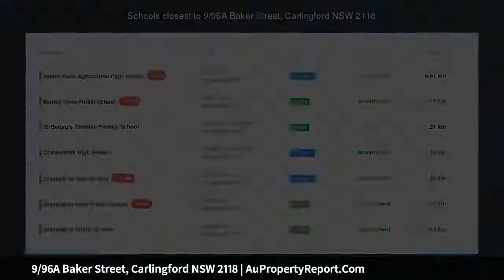9/96A Baker Street, Carlingford NSW 2118 | AuPropertyReport.Com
9/96A Baker Street, Carlingford NSW 2118
Property Type: townhouse
Bedrooms: 3
Bathrooms: 3
Car Space: 2
Tastefully Renovated Home!